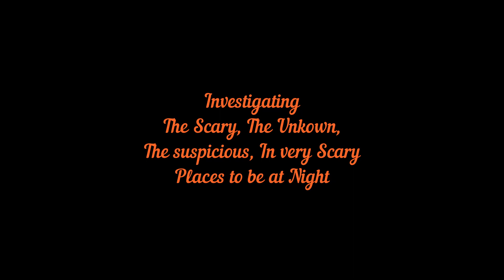Investigating the Rail Crossing A phantom train & Death nearby